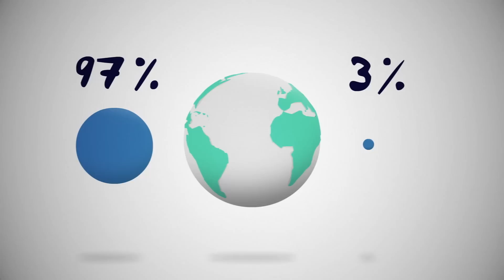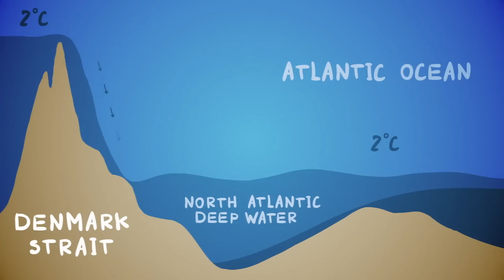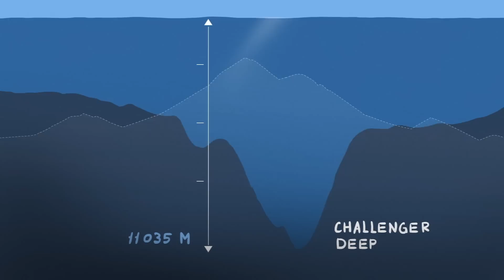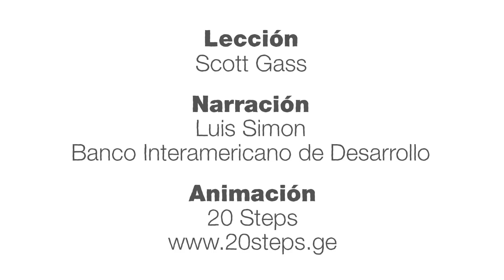¿Qué tan grande es el océano? - Scott Gass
Si bien los océanos de la Tierra se conocen como cinco entidades separadas, en realidad solo hay un océano. Entonces, ¿qué tan grande es? En 2013, ocupa el 71 % de la Tierra, aloja el 99 % de la biosfera y contiene algunas de las características geológicas más grandes de la Tierra. Scott Gass nos recuerda la influencia que tenemos como seres humanos sobre el océano y la que éste tiene sobre nosotros.

Lección de Scott Gass, animación de 20 Steps.